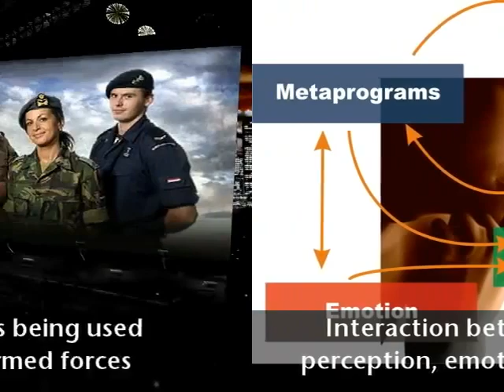Metaprograms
MindSonar is being used all over the world by coaches, trainers, consultants and organizational developers. MindSonar helps them get to the heart of their clients thinking.